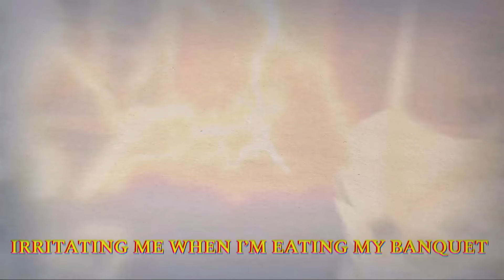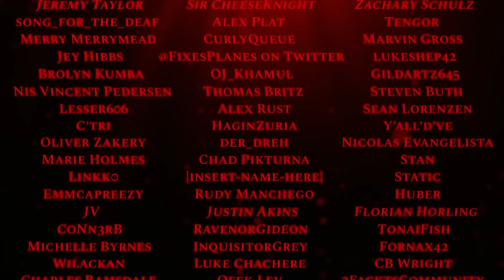DADDY ISSUES! | Hades Rap Song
Hades gonna hate. The song will be on Spotify ASAP!

CREDITS:
Words: Dan Bull